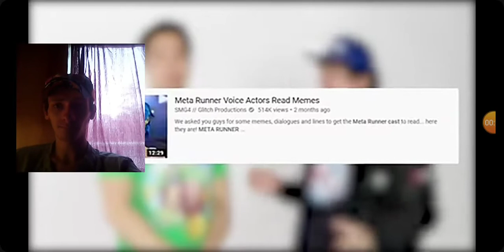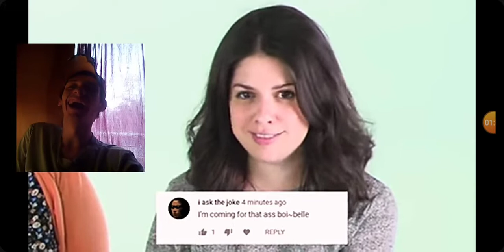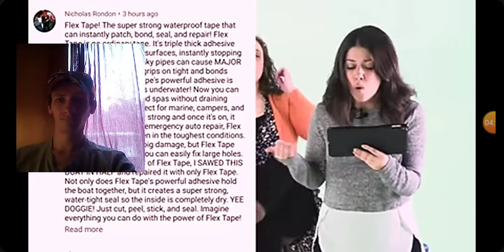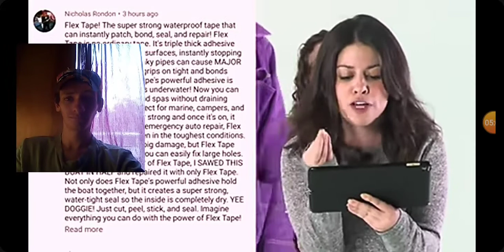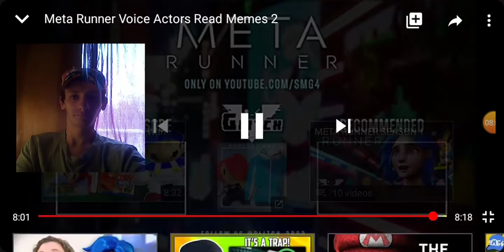Tari Says UwU And Other Memes? Reaction!!